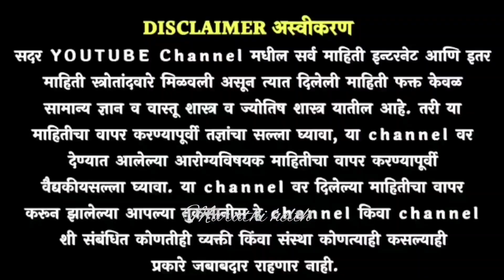रात्री लावून झोपा सकाळी पिंपल्स गायब होतील ! pimples upay, pimples upay in marathi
चेहऱ्यावरील वांग
चेहऱ्यावरील वांग जाण्यासाठी क्रीम
 चेहऱ्यावरील डाग जाण्यासाठी घरगुती उपाय
चेहऱ्यावरील काळे डाग
 चेहऱ्यावरील पुटकुळ्या कशा घालवायचा
 चेहऱ्यावरील पिंपल्स जाण्यासाठी उपाय स्वागत तोडकर
 चेहऱ्यावरील काळे डाग जाण्यासाठी क्रीम

chehryavaril kale dag janyasathi upay
chehryavaril vang gharguti upay
 chehryavaril pimples ghalvnyache upay
 chehryavaril kale dag
chehryavaril kale dag janyasathi crea chehryavaril vang sathi gharguti upay
chehryavaril
chehryavaril kes janyasathi upay
 chehryavaril kale dag janyasathi gharguti upay
 chehryavaril khadde upay in marathi
tondavaril dag
tondavar kale dag
वांगाचे डाग जाण्यासाठी उपाय
वांगाचे डाग कसे घालवायचे
चेहऱ्यावरील वांगाचे डाग
 वांगाचे काळे डाग
तोंडावर काळे डाग
चेहऱ्यावर वांगाचे डाग
वांग घरगुती उपाय
चेहऱ्यावरील वांग घरगुती उपाय
वांग वर घरगुती उपाय
wang gharguti upchar
wang jane ke gharguti upay
vangache gharguti upay
tondavar vang gharguti upay
chehryavaril vang gharguti upchar
 vang janyasathi gharguti upay
vang janyache gharguti upay
vangache gharguti upay#chehragorahonyasathighargutiupaymarathi